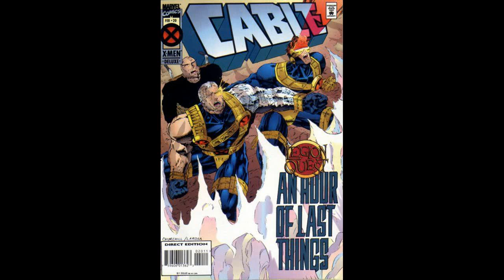Everything you need to know about Cable for Deadpool 2!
In our very first video, we talk about all things Cable to get you ready for Deadpool 2 this weekend. His origin, powers, his top villains, and much more! Check back here every Tuesday's and Friday's for new video's!